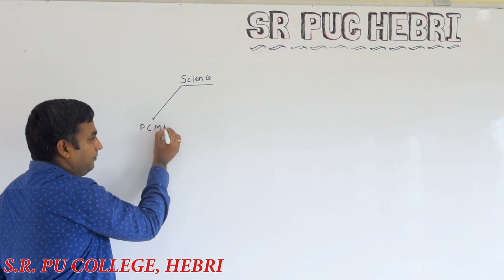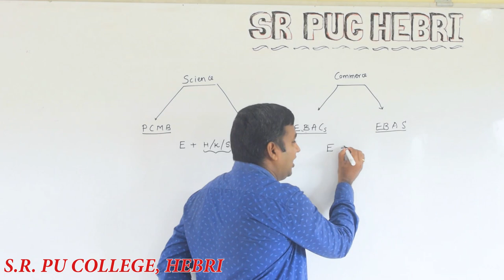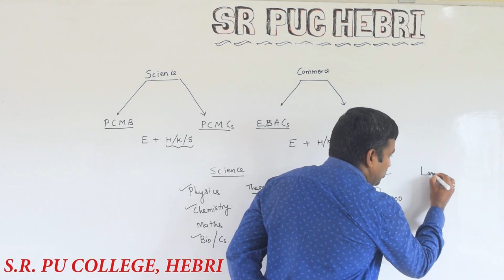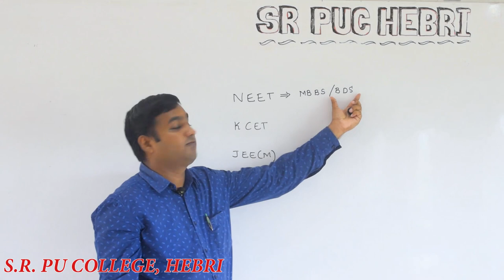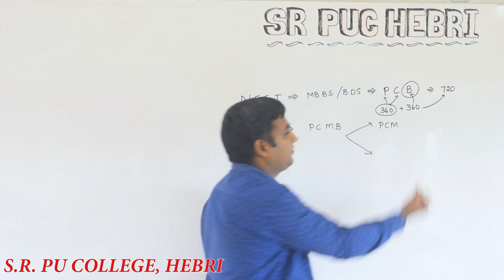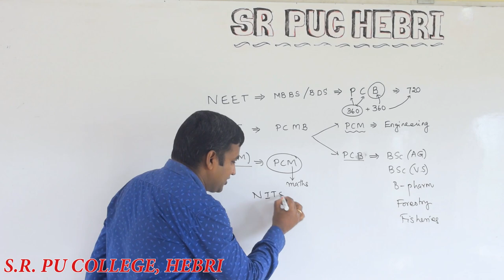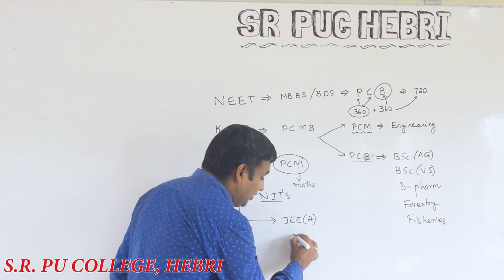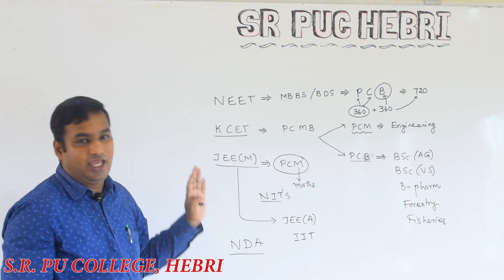Welcome and course Introduction by the Principal